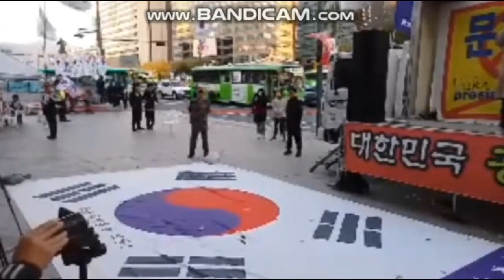노병(老兵)의 노래-해병전우회 총재